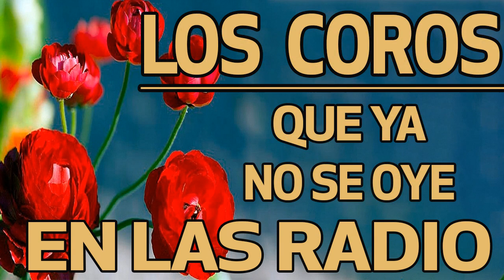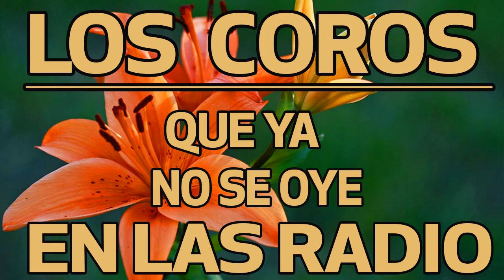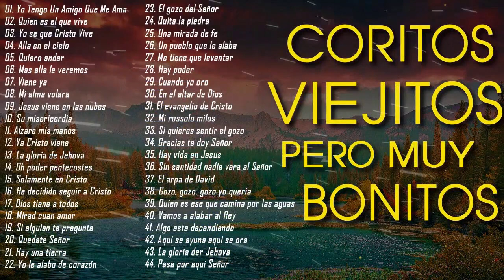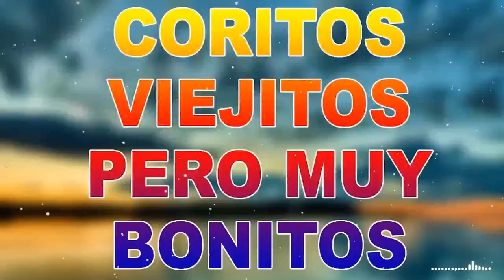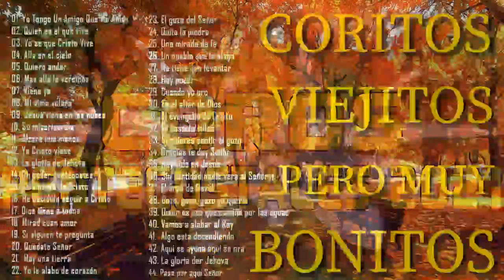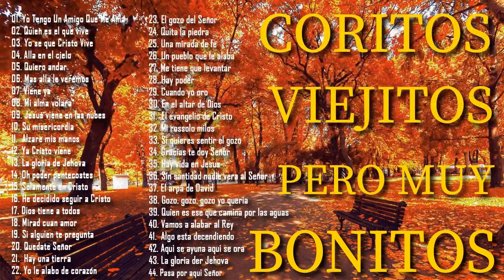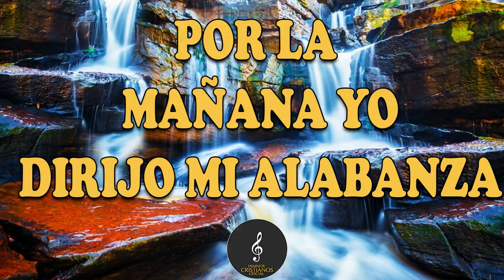COROS PENTECOSTALES VIEJITOS PERO MUY BONITOS - GRACIAS POR LLEGAR A MI VIDA - COROS PENTECOSTALES